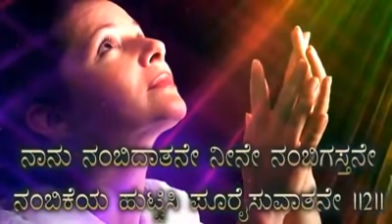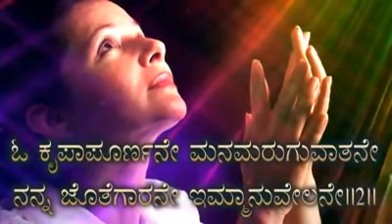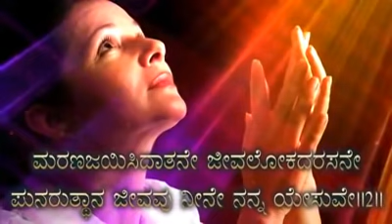Ninnanthe Yarilla Ninna Horathu Devarilla | Kannada Devotional Song